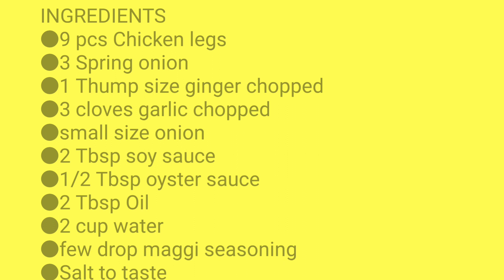Chicken with Scallion in hot Oil Recipe|Easy and Delicious Chicken Legs Recipe|Jeizel's Kitchen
Hi Friend Today I am Sharing Chicken with Scallion in Hot Oil Recipe,Its Simple and delicious,Smell really fragrant and flavoury good to serve with hot steam rice hope you give it try.